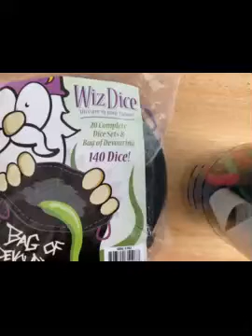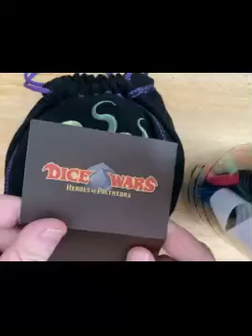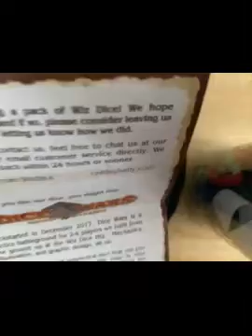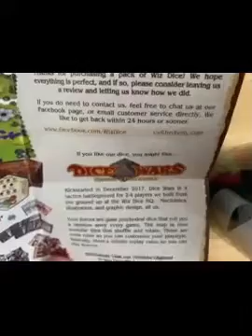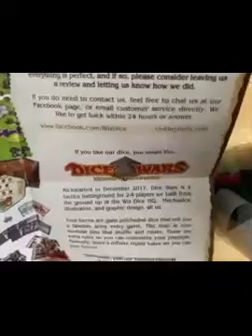D&D Dice review- episode 1- Bag of devouring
This is a review on a bag of dice i got off amazon called the Bag of devouring. It is a 140 piece dice set that looks amazing from the dice to the bag that holds them. I give my opinion and experiences with the review.
If you want more information on them check out there other products and pages:
also available through search on amazon 9 out of 10 worth the cost.
Did i get what i ordered? yes
Did it live up to my expectations? yes
Was the bag and wrapping in good quality? yes
Was every Dice perfect? in shape yes only a few slight blemishes on 2 of the 20 sets numbers which is why i give it 9 out of 10 rating.
very satisfied